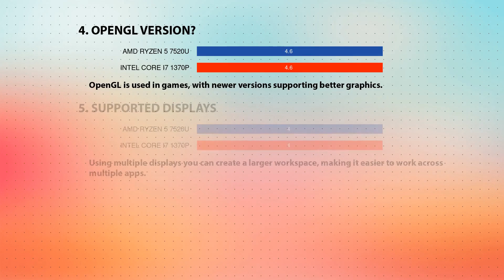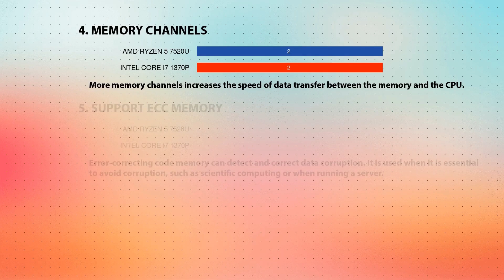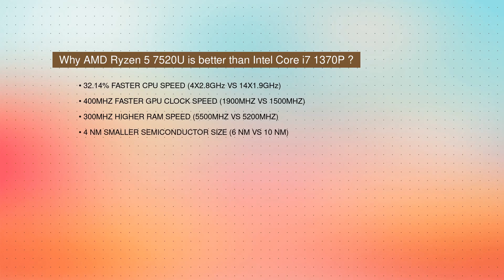AMD Ryzen 5 7520U vs INTEL Core i7 1370P Technical Comparison